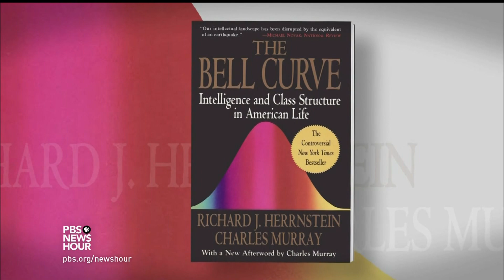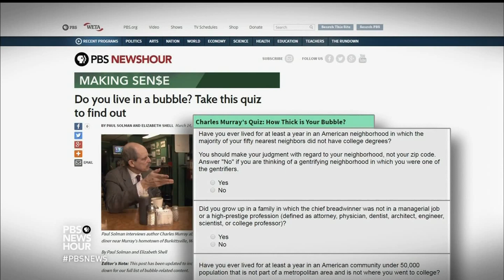Why economic anxiety is driving working class voters to ‘Trumpism’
Economic anxiety has taken center stage in this year’s election, driving many angry voters to rally  behind Donald Trump. According to conservative Charles Murray, this anxiety can be traced back to deep-seated feelings of marginalization among working class families, exacerbated by the perceived disconnect between themselves and the political elite. Economics correspondent Paul Solman reports.